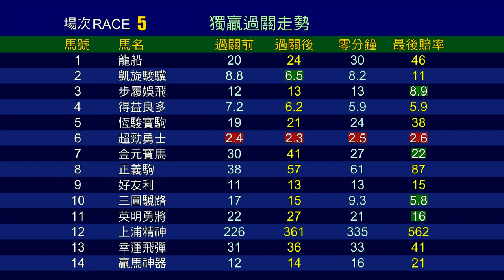【賽後你點睇】19/20 71沙田日賽 — 第5場（5月17日）